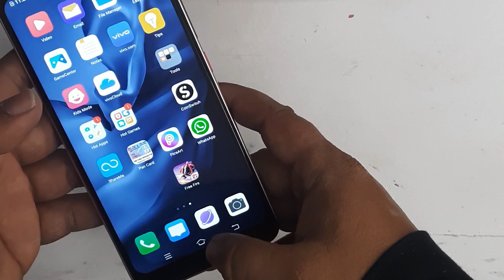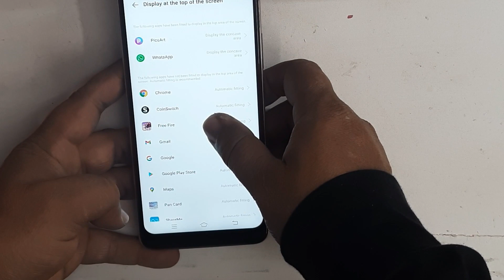How To Enable FreeFire Full Screen On Vivo Mobile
Dosto Is video me Mainey Bataya  Freefire Ko Full Screen Ap kaisey Vivo Mobile main kar saktey ho after latest update .To Dosto Mujhey Ummed Hay k yeh Video apko Achcha Laga, Achcha Lagey To Please LIke Share & Subscribe Kar Dijiye.

99. Freefir full screen settings
22. free fire full screen settings
1. Vivo
2. Vivo Free Fire Battery Drain Test
3. Vivo Gameplay Test
4. Vivo Free Fire Shadow Mode Test
5. Vivo free fire settings
6. Vivo free fire graphics
7. Vivo main free fire kaisey chalta hay
8. best mobile for free fire
9. Vivo freefire
10. Vivo pubg gameplay test
11. Vivo free fire experience
12. Vivo free fire heat test
13. How To Enable FreeFire Full Screen Mode On Realme
14. How To Enable FreeFire Full Screen Mode On Oppo
15. Enable FreeFire Full Screen Mode On

1. Vivo
2. Vivo  Free Fire Battery Drain Test
3. Vivo  Gameplay Test
4. Vivo  Free Fire Shadow Mode Test
5. Vivo  free fire settings
6. Vivo  free fire graphics
7. Vivo  main free fire kaisey chalta hay
8. best mobile for free fire
9. Vivo  freefire
10. Vivo  pubg gameplay test
11. Vivo  free fire experience
12. Vivo  free fire heat test